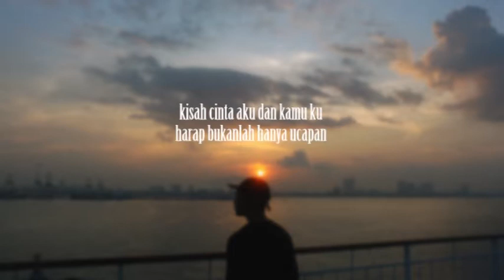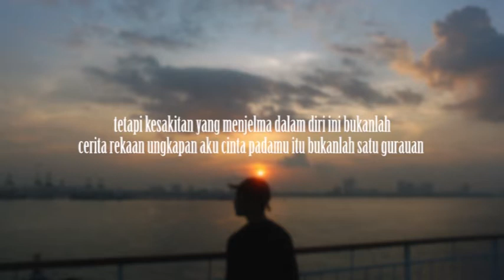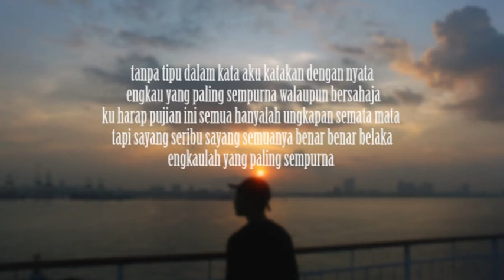Adib Fanzuri Buah Hati lyric